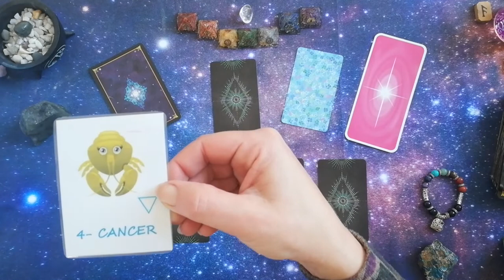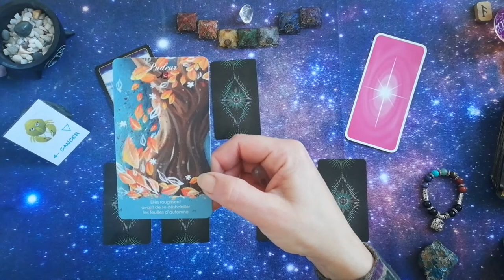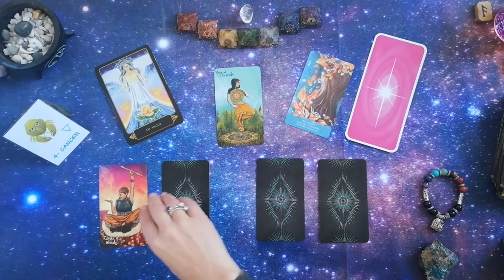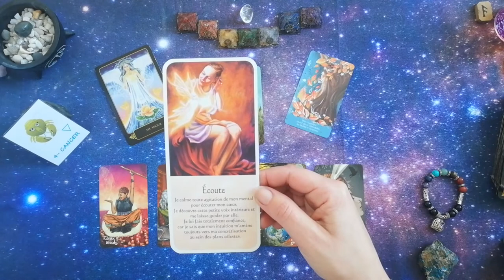Cancer avril 2020 🔮 : soyez à l'écoute de votre âme